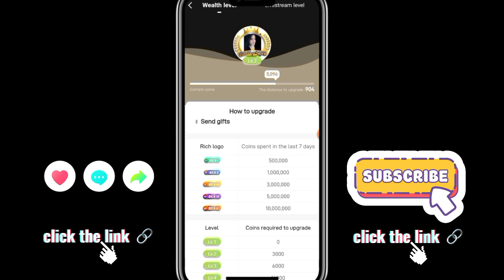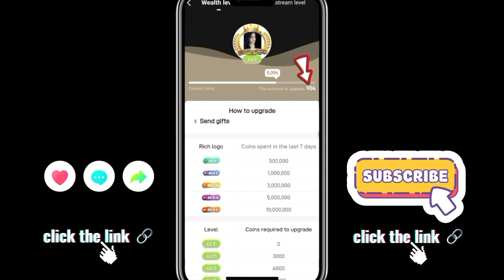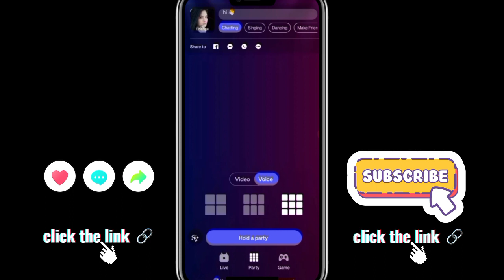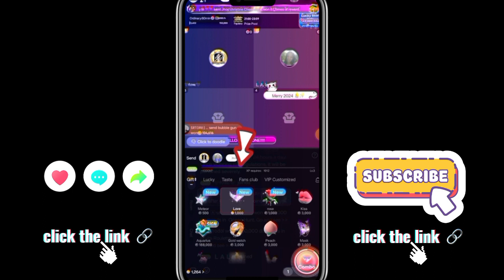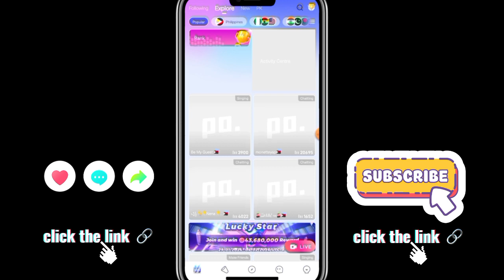Poppo-Pano Magpataas ng Level?|Poppo Live App|Lore Vlogs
Hi, Welcome and Thank You for visiting Lore Vlogs. I am making video tutorials for beginners to help them grow their channels and i do also tutorials for money making apps❣️